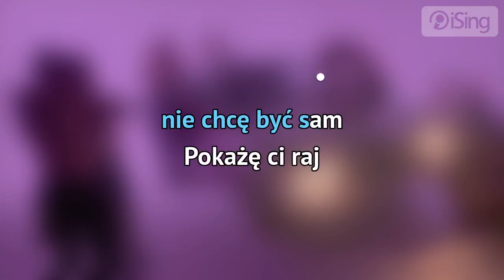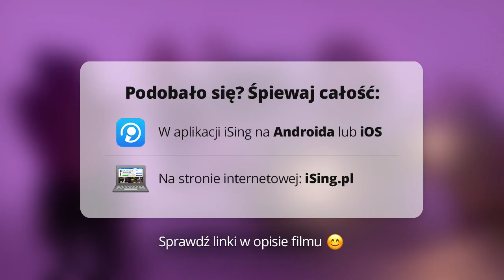Smolasty - Raj (karaoke iSing)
- całość znajdziesz również na iSing.pl

Letnia piosenka Smolastego, która znajdzie się na jego drugiej płycie. Produkcją utworu zajął się duet Miyo. Sam artysta tak oto komentuje swoją piosenkę: „Z jednej strony to imprezowy letniak, a z drugiej jest to opowieść o poszukiwaniu tytułowego Raju, utraconego wskutek materialnych pokus, czy zakazanych owoców, które często spotykam na swojej drodze. Ten numer to chęć ucieczki z tą Jedyną do nieznanego nikomu miejsca, które będzie można nazwać rajem. Z dala od wszystkich, którzy patrzą na ciebie przez pryzmat popularności i próbują to wykorzystać”.